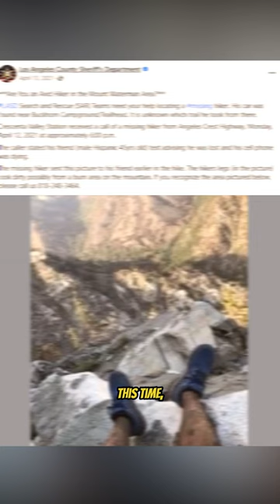The story behind this photo is EXTREMELY Disturbing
ELECTRONICS 🔌
Power Bank